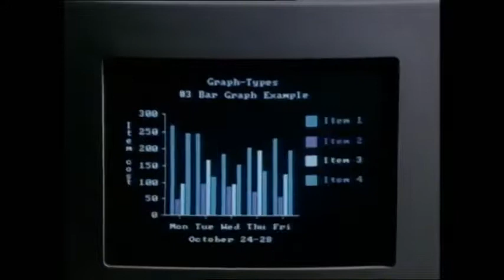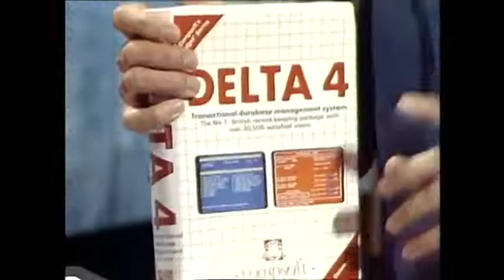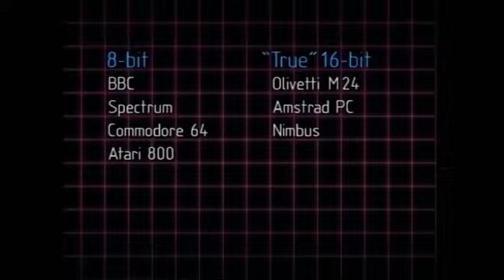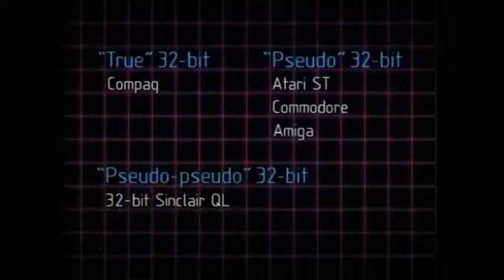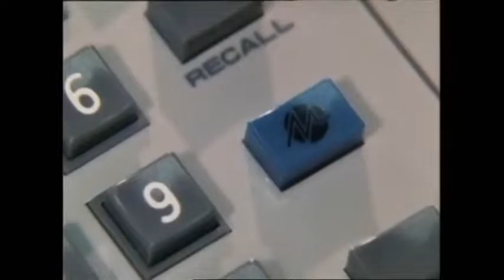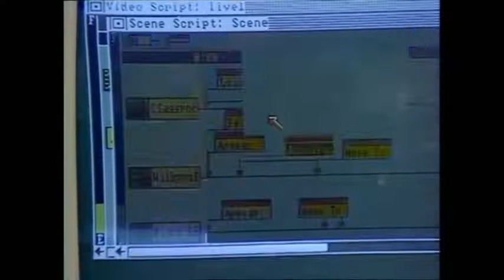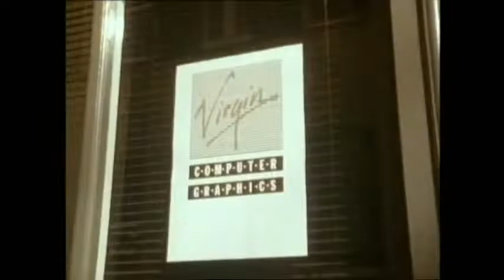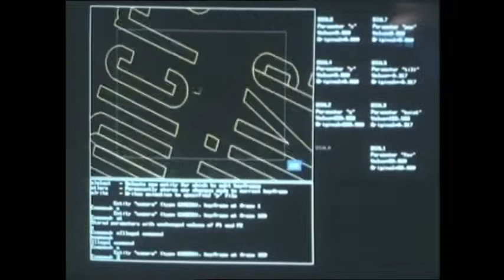Micro Live S03E01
This playlist is dedicated to hosting episodes from Micro Live.

Following the two successful Making the Most of the Micro - Live! 'specials' in 1983, BBC2 transmitted Micro Live, a regular magazine series to keep people up to date with technological developments. Fronted by Ian McNaught Davis, Lesley Judd and Fred Harris, MicroLive ran for three years.

Instead of a structured approach, MicroLive was reactive, with up-to-the-minute news and many explanations of how things work,. Occasional but regular reports came from an American reporter, Connor Cochrane, known as Freff.

A typical example is the first broadcast attempt to make a transatlantic mobile-to-mobile telephone call from a moving vehicle (Lesley Judd in a Sinclair C5 called Freff in New York). The item included an explanation by Ian McNaught Davis of how the cellular phone system works and the software for this can be run as part of this archive. The last programme in 1987 included an interview with Derek Jacobi, playing Alan Turing in the play Breaking the Code.

As for me I've been involved in the Computing World since the early 80's and have been writing computer programs ever since.